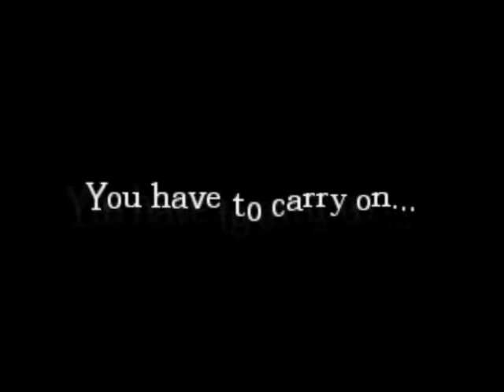Messing with Gwar! Pt. 3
Another installment for messing with Gwar.

Edited by DQ